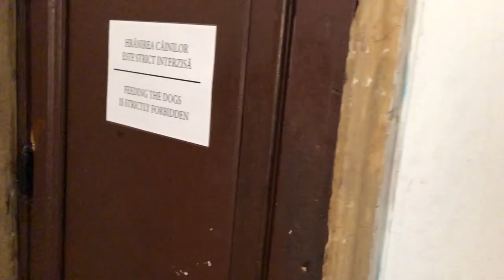BRENCIU (23) - CE-AR FI - crazy making of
Brigada diverse in actiune! :-) Jafuri la banca, trupe speciale, politie, bani, muzica si dragoste! Film, nu gluma! Toate astea in making of-ul piesei CE-AR FI, probabil ultimul clip filmat in Buftea. Totul e bine cand se termina cu o cerere in casatorie! :-)

Operatori:  HB, Marius Talaba
Editor: Karin Frone
Filmat cu iphone 7, go pro hero 6